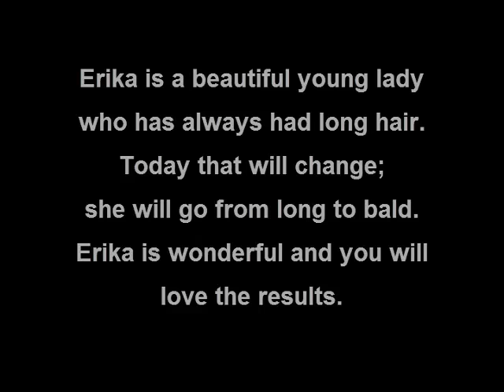Erika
Erika is a beautiful young lady who has always had long hair.  Today that will change; she will go from long to bald. Erika is wonderful and you will love the results.